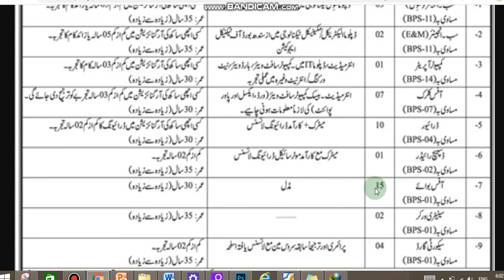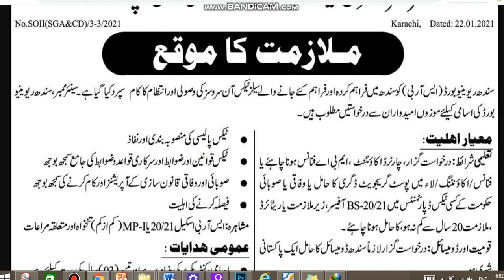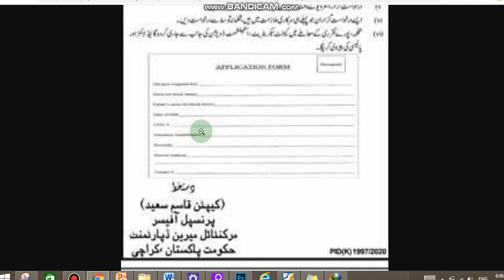Latest Sindh 100 + Jobs 2021 | Planning and Development Jobs | MOMA Jobs 2021 | EduPublic